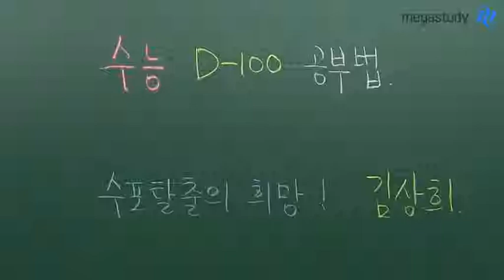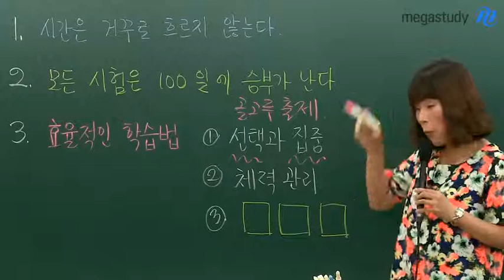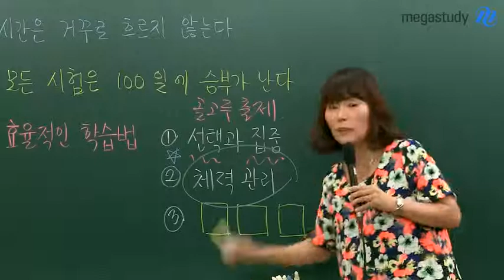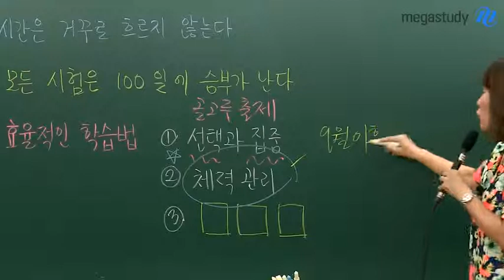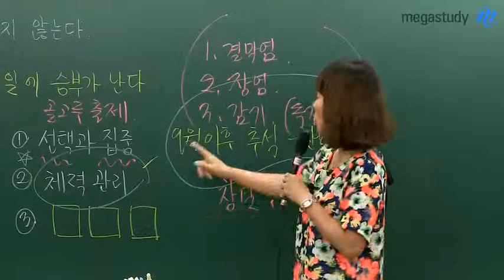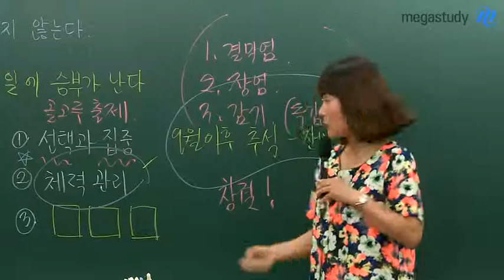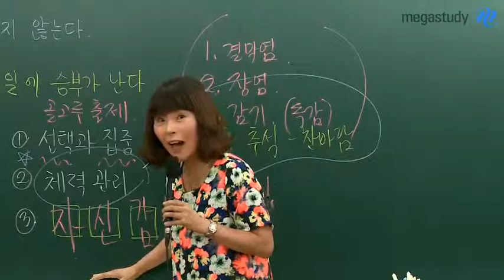[메가스터디][수학_김상희] 드디어 100일이다!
시간은 거꾸로 흐르지 않습니다. 모든 시험은 100일에 승부가 납니다. 효율적인 학습법이 필요합니다.  - 합격불변의 법칙 메가스터디